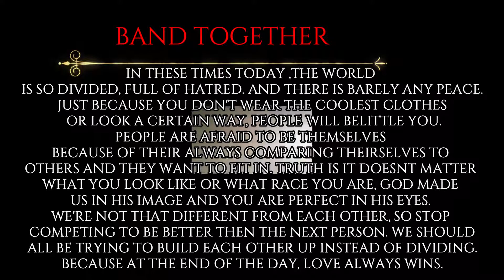BAND✊ T🌎GETHER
IN THESE TIMES TODAY, THE WORLD
IS SO DIVIDED, FULL OF HATRED. AND THERE IS BARELY ANY PEACE. JUST BECAUSE YOU DON'T WEAR THE COOLEST CLOTHES
 OR LOOK A CERTAIN WAY, PEOPLE WILL BELITTLE YOU.
PEOPLE ARE AFRAID TO BE THEMSELVES
BECAUSE OF THEIR ALWAYS COMPARING THEIRSELVES TO
OTHERS AND THEY WANT TO FIT IN. TRUTH IS IT DOESNT MATTER
WHAT YOU LOOK LIKE OR WHAT RACE YOU ARE, GOD MADE
US IN HIS IMAGE AND YOU ARE PERFECT IN HIS EYES.
WE'RE NOT THAT DIFFERENT FROM EACH OTHER, SO STOP
COMPETING TO BE BETTER THEN THE NEXT PERSON. WE SHOULD ALL BE TRYING TO BUILD EACH OTHER UP INSTEAD OF DIVIDING. BECAUSE AT THE END OF THE DAY, LOVE ALWAYS WINS